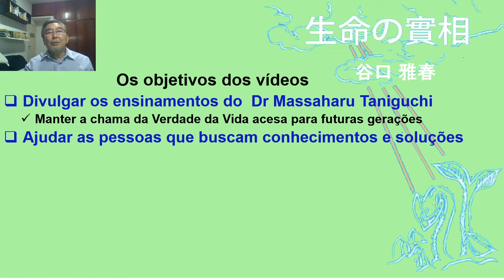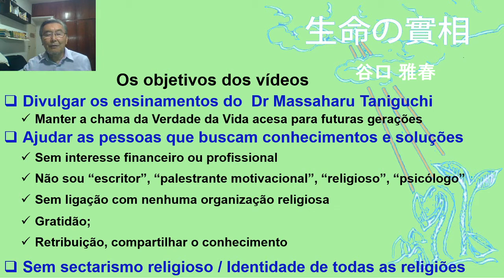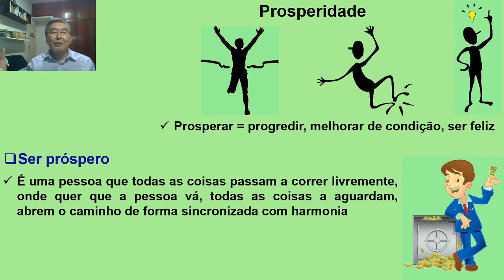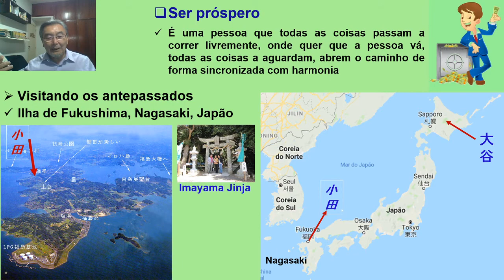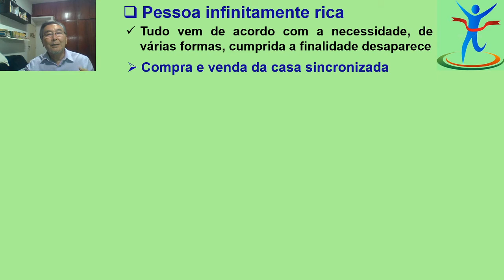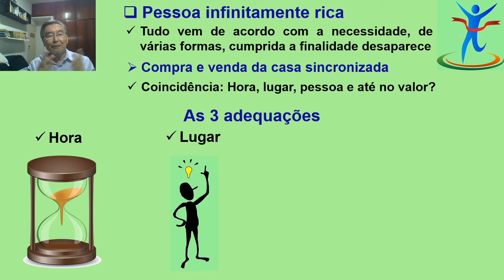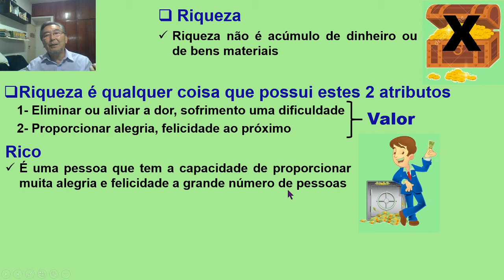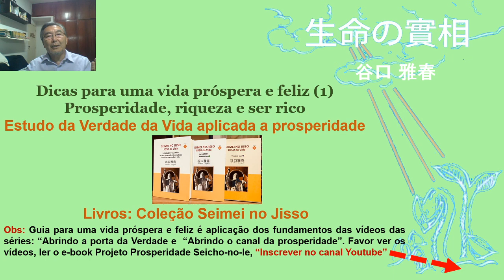Prosperidade, riqueza, ser rico Dicas para uma vida próspera e feliz 1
O que é ser pessoa infinitamente rica? Einstein dizia que saber fazer a pergunta de forma certa era o segredo para encontrar respostas certas. Por isso, conceituar corretamente a riqueza é o primeiro passo mais importante na vida para ser próspero e feliz.

Esta série de vídeos trata da aplicação dos ensinamentos da Seicho-no-Ie do Dr Massaharu Taniguchi  para solucionar os problemas na vida cotidiana.